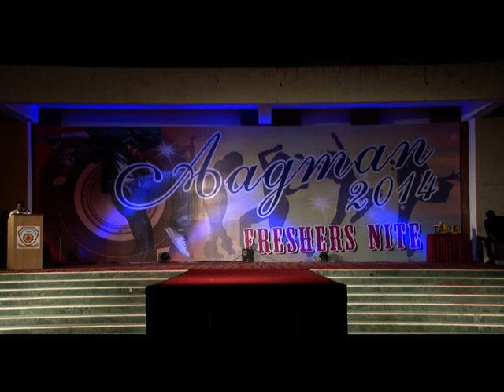AAGMAN 2014 Fresher's Nite Part-1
JEC GROUP OF COLLEGE, KUKAS

JAIPUR ENGINEERING COLLEGE, KUKAS
(RPET CODE-019)

JAIPUR INSTITUTE OF ENGINEERING AND TECHNOLOGY, KUKAS
(RPET CODE-079)